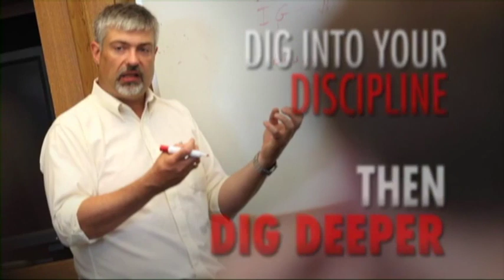Hanover at a Glance